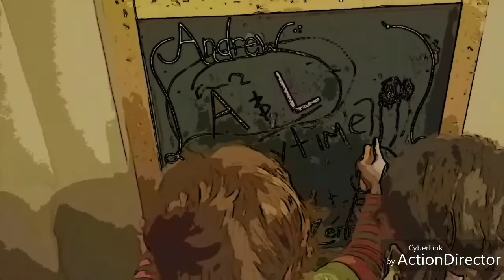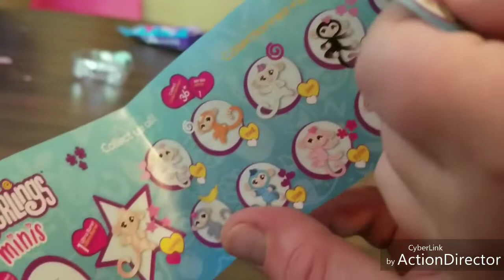New Fingerlings House!! Plus Fingerlings Blind Bags!!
We've been having so much Fun making a Brand new Home for our Fingerlings and Opening up some  New Fingerlings Surprises!! Let us know if you have ever Refurbished one of your old toys!